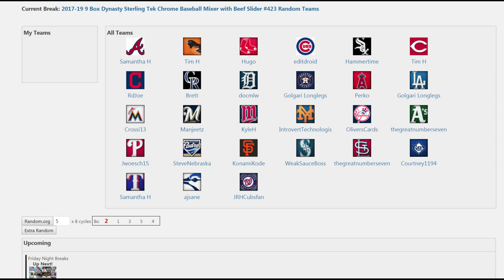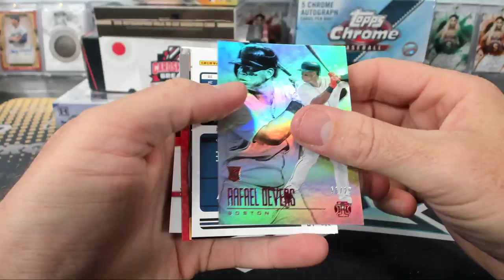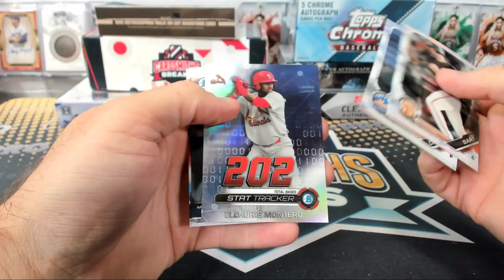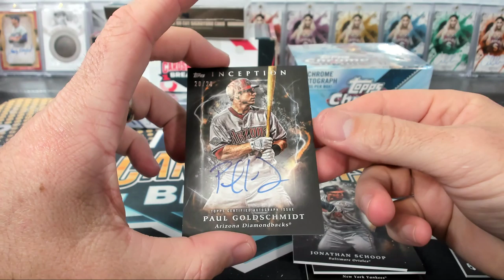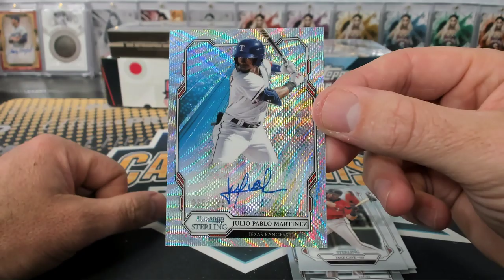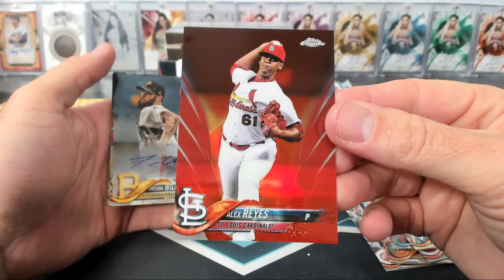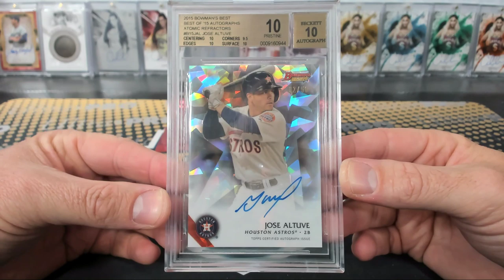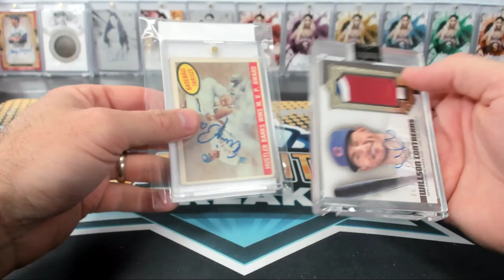2017-19 9 Box Dynasty Sterling Tek Chrome Baseball Mixer with Beef Slider #423